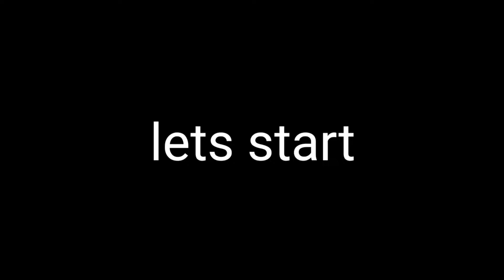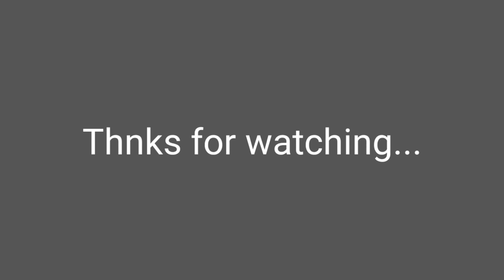Dr driving | driving Rolls Royce car without brakes in Dr driving game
Hello guys,
Welcome to my "Gaming YouTube channel" @Amateur Insaan
In this channel you will get videos and shorts related to gaming...

This video is gameplay of dr driving game in broken brake mode with Rolls Royce car...

                 stay happy n safe☺☺